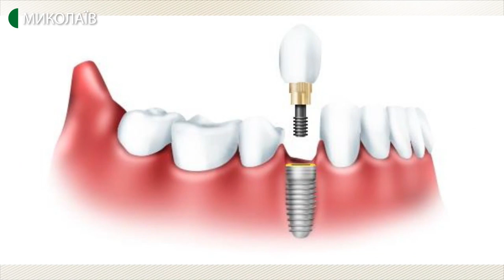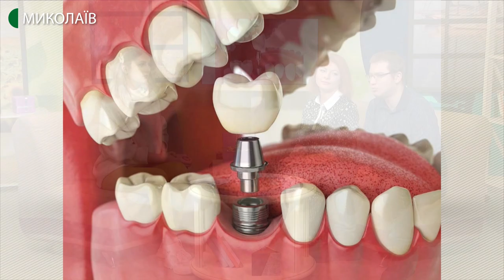11.02.2019. Новий день. Зубні імпланти та правила догляду за ними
Всі ми хочемо мати гарну голлівудську посмішку. Та варто пам’ятати про правильний догляд за ротовою порожниною.
Лікарка-стоматолог Юлія Гончарова говорить, що чистити зуби необхідно двічі на день. Для догляду існують допоміжні засоби: ополіскувачі, зубні нитки, інтердентальні щітки (йоршики) та інші. Вони допомагають видаляти зубний наліт і залишки їжі з міжзубних проміжків протягом дня, масажують ясна. Також використовуються для очищення зубних брекетів і протезів.
Із лікарем-ортопедом Єгором Шарко розглянули тему дентальних протезів. Які види існують? Кому прописані вініри? Про що варто пам’ятати перед встановленням імплантатів і як за ними доглядати?

Гості: Юлія Гончарова, лікарка-стоматолог КНП “Миколаївської обласної стоматологічної поліклініки”;
Єгор Шарко, лікар-ортопед, заступник головного лікаря з медичної частини КНП “Миколаївської обласної стоматологічної поліклініки”